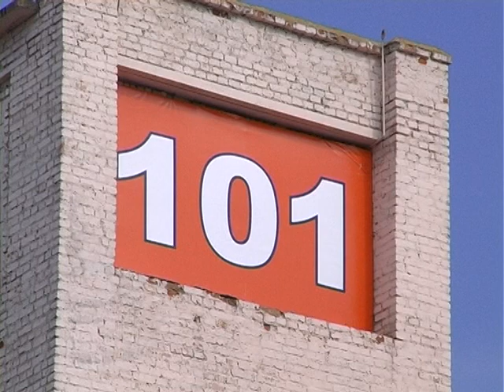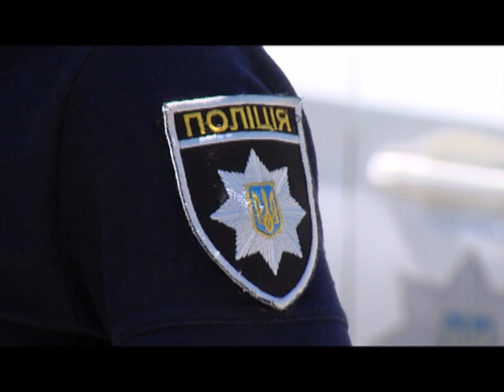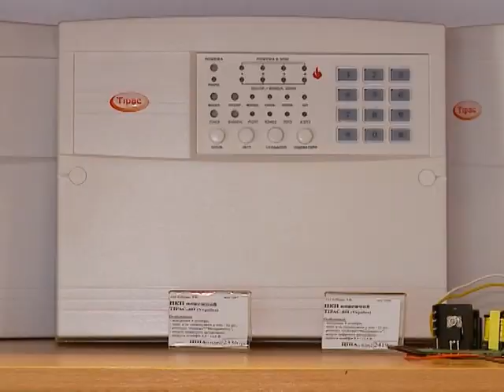Надзвичайна ситуація від 29.05.2017